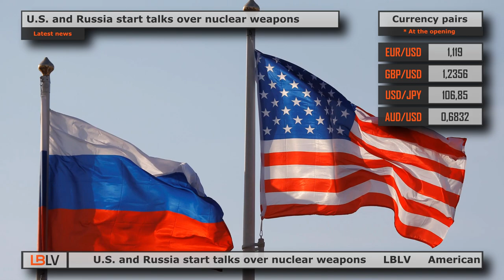LBLV U.S. and Russia start talks over nuclear weapons 2020/22/06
The main economic news for Monday, June 22:

1. U.S. and Russia start talks over nuclear weapons
On Monday, the United States and Russia started nuclear weapons talks in Vienna, although the two countries’ envoys making only guarded comments shortly before they met. U.S. Special Presidential Envoy for Arms Control Marshall Billingslea has made clear that talks will be about nuclear weapons, suggesting they will include replacing the New Strategic Arms Reduction Treaty (START), which expires in February. New START imposes the last remaining limits on U.S. and Russian deployments of strategic nuclear arms to no more than 1,550 each, and can be extended for up to five years if both sides agree to. American President Donald Trump has repeatedly called for China to join the United States and Russia in talks on an agreement to replace New START. China, estimated to have about 300 nuclear weapons, has repeatedly rejected Trump’s proposal.

2. American Airlines set to raise funds for liquidity
American Airlines Group Inc unveiled its plan to secure $3.5 billion in new financing, to improve the airline’s liquidity as it affected by global travel restrictions. The company plans to raise $1.5 billion by selling shares and convertible senior notes due 2025. Additionally, the airline will offer $1.5 billion in senior secured notes and that it intends to enter into a new $500 million term loan facility due 2024. American Airlines expects to use the net proceeds from the stock and convertible notes offerings for general corporate purposes and to enhance its liquidity position.

3. China is ready to ratify new national security law
China’s ruling Communist Party set to ratify a new national security law for Hong Kong by the end of the month, giving it the power to install a new police agency in the city to prosecute political crimes and to override its judicial system. After releasing details of the new law over the weekend, the Standing Committee of the National People’s Congress has scheduled another three-day meeting on June 28, marking an unusually quick timetable. The draft law, which runs to 66 articles, confirms the international community’s worst fears about Beijing’s rapid encroachment on Hong Kong, which is supposed to save autonomy for 50 years under the hand­over agreement signed by Britain and China in 1997.

4. Toshiba aims to sell 40.2% stake in Kioxia
Japanese electronics maker Toshiba Corp said on Monday it plans to sell down its 40.2% stake in flash memory chips firm Kioxia Holdings and will return a majority of the net proceeds to shareholders. After this news, Toshiba shares jumped 5% in afternoon trade. Japan’s company Kioxia could be valued at some $32 billion when it lists. Toshiba sold the former flash memory chips unit to a consortium led by U.S. private equity firm Bain Capital for $18 billion in 2018 and bought the 40.2% stake as part of the deal.